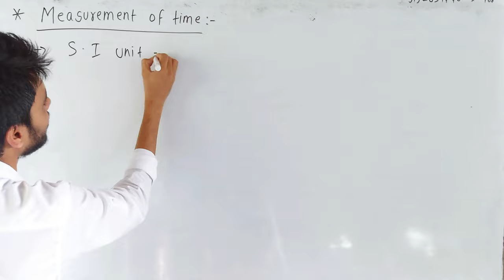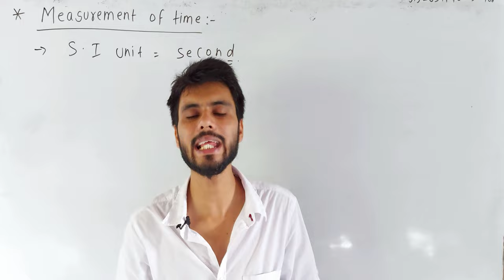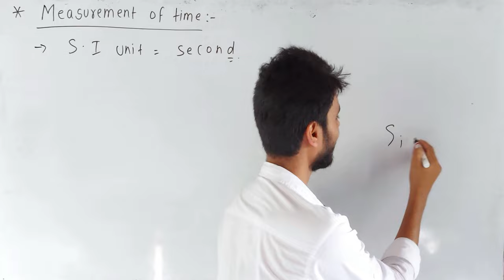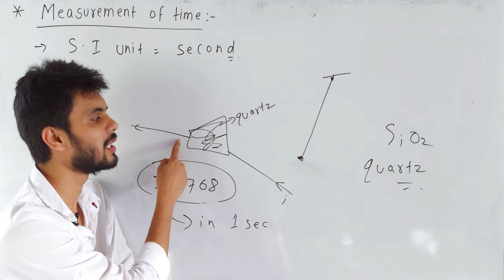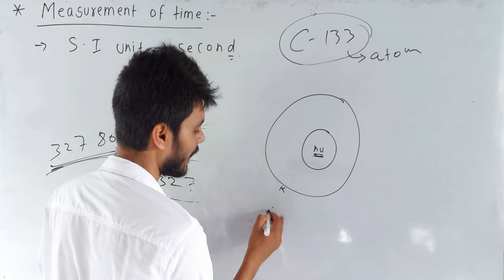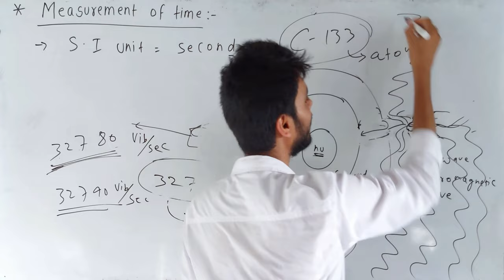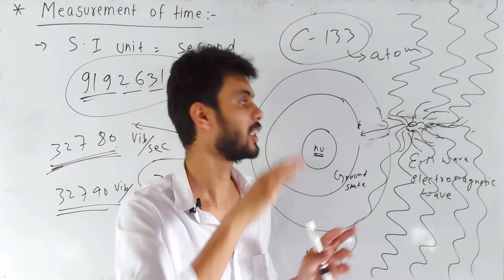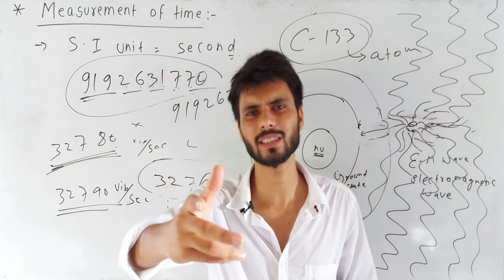measurement of time class 11 physics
Koi bhi doubt poochhna ho to mere instagram par mujhe msg karo aap
ID -     manwarsir

chapter 2 physics class 11 ncert
11 physics chapter 2
ncert class 11 physics chapter 2
class 11 physics chapter 2 ncert
ncert physics class 11 chapter 2
class 11 units and measurements
class 11 units and dimensions

measurement of time
measurement of time class 11
cesium atomic clock class 11
11th measurement of time
measurement of time in hindi
measurement of time physics class 11
cesium clock class 11
measurement of time by cesium class 11
measurement of time and cesium clock
11th cesium atomic clock
class 11 measurement of time
class 11 physics measurement of time
cesium clock physics class 11